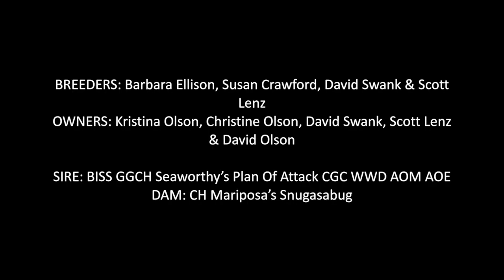Leo 2017 PWDCA National Specialty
This video is about Leo 2017 PWDCA National Specialty